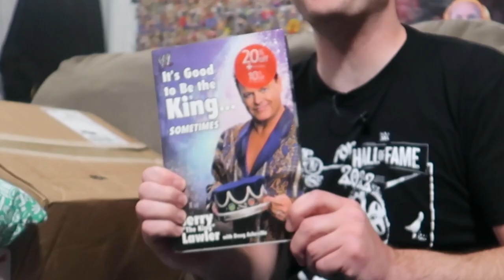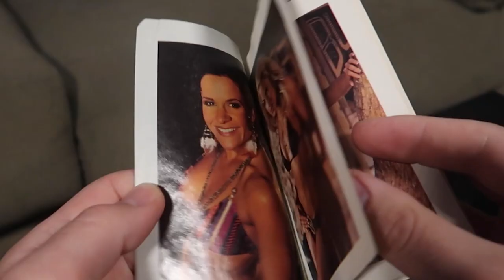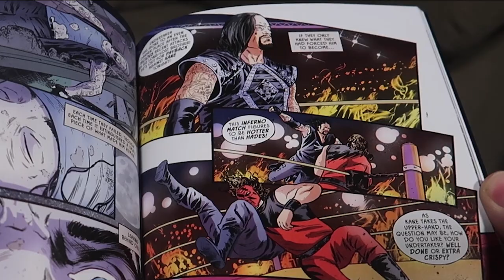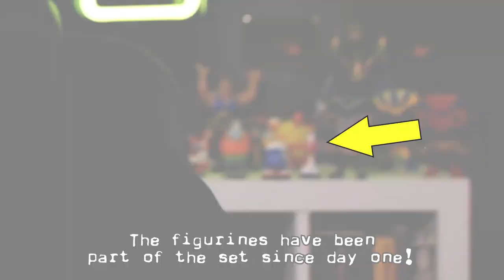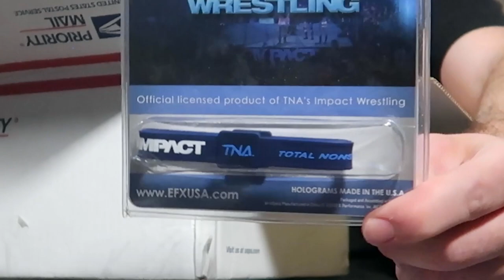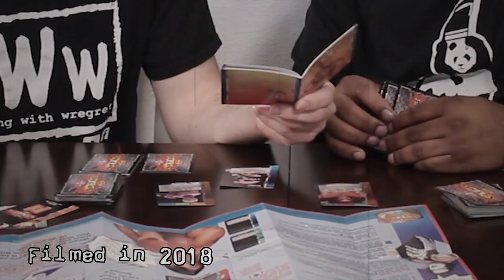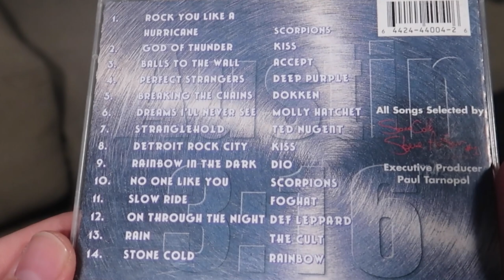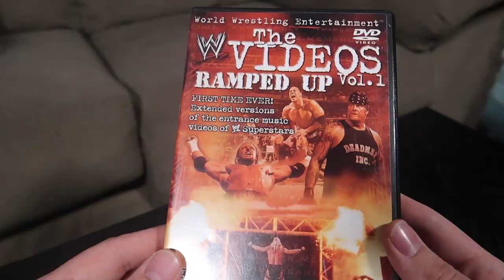My Craziest Mailbag Ever?? | Wrestling With Wregret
This month's mailbag has some of the wildest items I've received yet!  Find out what kind of cool and crazy stuff my fans sent in!

Wanna mail something?  Send it to:

Brian Zane
316 California Avenue #53